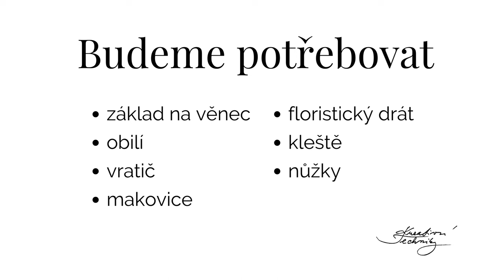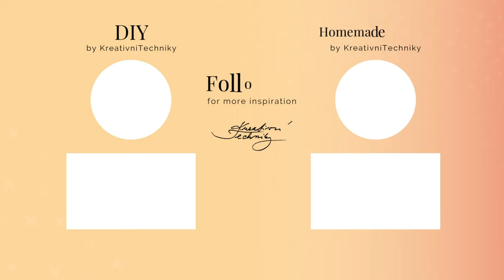Krásný letní věnec ve venkovském stylu, který vám vydrží klidně i po celý rok | Věnec z obilí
Letní věnec z obilí, makovic a vratiče. Věnec se skvěle hodí jako letní dekorace na chalupu i chatu. Můžeme jej zavěsit na dveře, na stěnu i využít jako dekoraci na stůl. Sytě žlutý vratič krásně rozzáří věnec svými jasnými žlutými barvami. Inspirace na věnec na dveře ve venkovském stylu. Návod na jednoduchý základ na věnec najdete na našem profilu. DIY návod a inspirace na letní tvoření.

Materiál
• základ na věnec
• obilí
• vratič
• makovice
• floristický drát
• kleště
• nůžky

Pro další návody nás nezapomeňte nás sledovat❤️

Pokud hledáte inspiraci na výborné recepty, mrkněte na náš druhý kanál